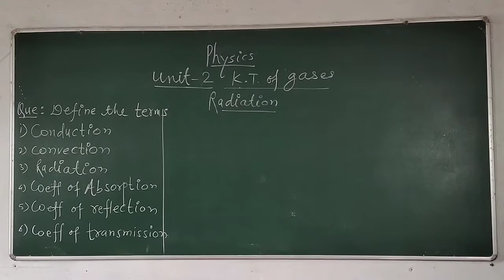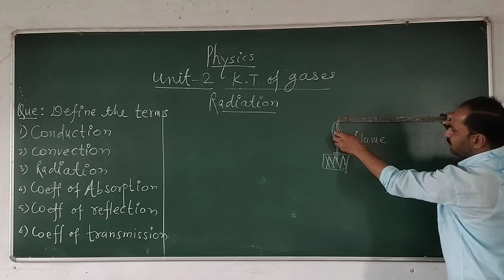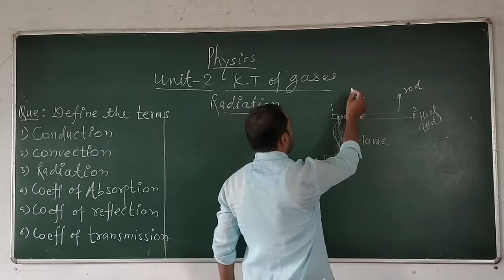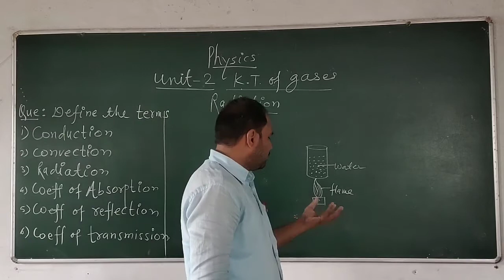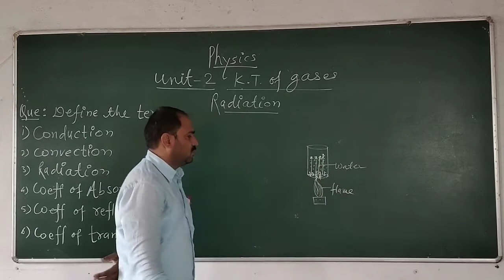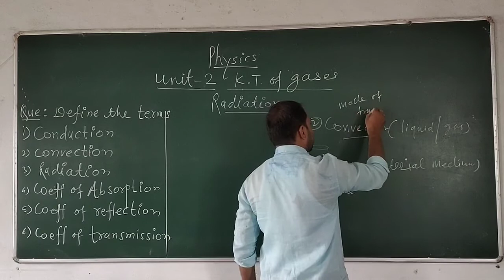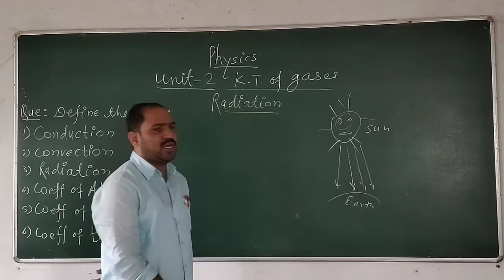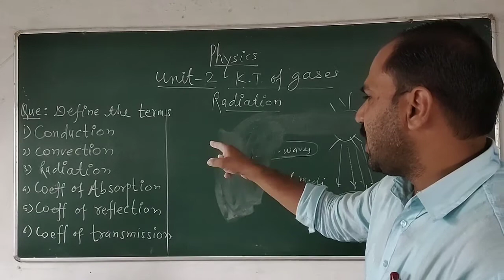August 17, 2020